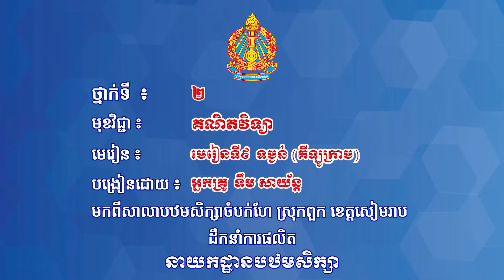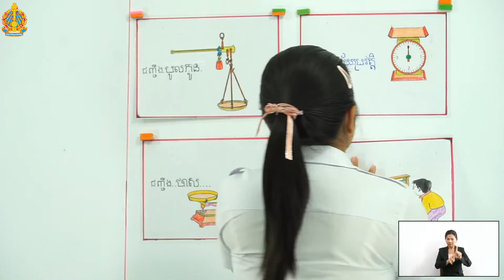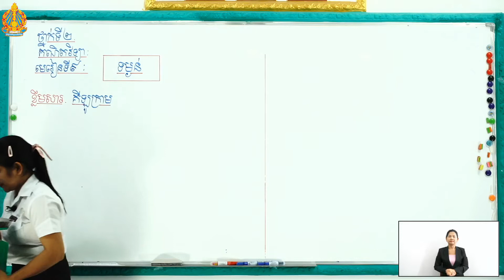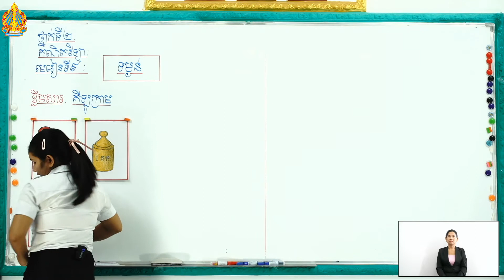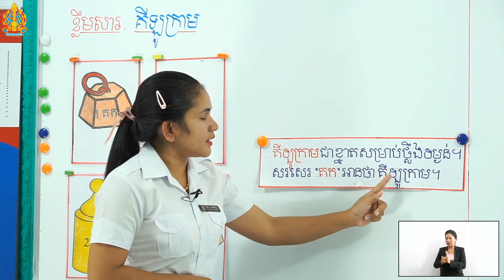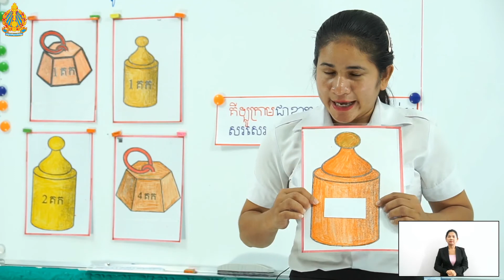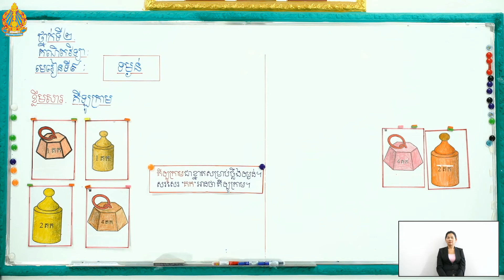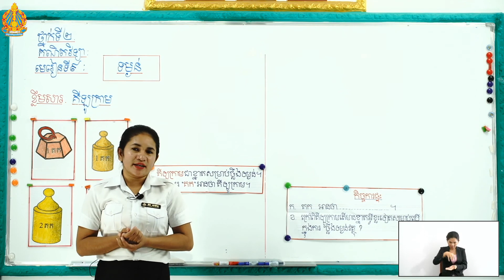ថ្នាក់ទី២ គណិតវិទ្យា មេរៀនទី៩៖ ទម្ងន់ (គីឡូក្រាម)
មេរៀនទី៩៖ ទម្ងន់ (គីឡូក្រាម)
បង្រៀន​ដោយ៖ អ្នកគ្រូ ទឹម សាយ័ន្ត ​
សាលា​បឋមសិក្សាចំបក់ហែ ស្រុកពួក ខេត្ត​សៀមរាប